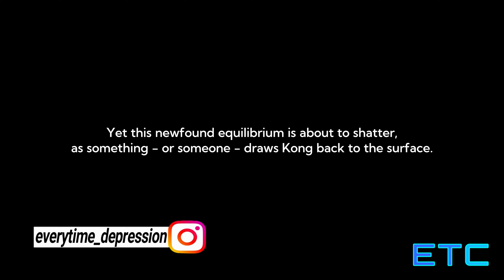KONG SURVIVOR INSTINCT – Exclusive Gameplay (XBOX Series X) | 4K 60FPS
Check out the first 15 minutes of gameplay from Kong: Survivor, the upcoming 2.5D action-adventure where you play a dad trying to find your lost daughter in a city teeming with Titans. Kong: Survivor Instinct will be released on October 22 for PC, PS5, and Xbox Series X|S.

Checkout our other CONTENTS:/

Thnkx for ur visit,